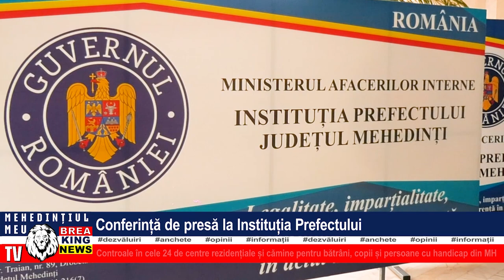CONFERINȚĂ DE PRESĂ LA INSTITUȚIA PREFECTULUI